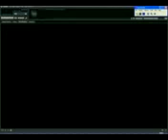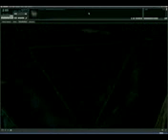2nd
This is my first.